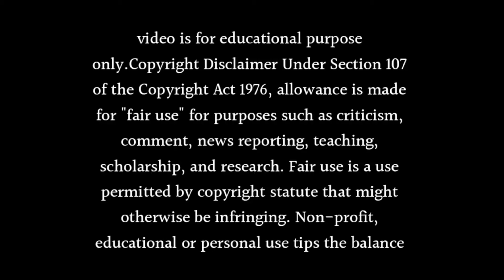Iss Pyaar Ko Kya Naam Doon Season 4 Release Date: Sanaya Irani's Comeback in a New Show!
About this video- Dosto Aaj Ki Is Video Me Maine Aapko Ye Bataya Hai Ki Iss Pyaar Ko Kya Naam Doon Season 4 Release Date: Sanaya Irani's Comeback in a New Show! Ummeed Hai Aapko Ye Video Bahut Hi Jyada Pasand Aayegi Thank You So Much.

Topic Cover
is pyaar ko kya naam doon season 4
is pyaar ko kya naam doon season 4 coming soon
sanaya irani
iss pyaar ko kya naam season 4 release date
barun sobti
iss pyaar ko kya naam doon season 4 promo
ipkknd season 4
arnav and khushi
ipkknd 4
ipkknd
sanaya irani new show
barun sobti new show
khushi
ipkknd season 4 release date
star plus